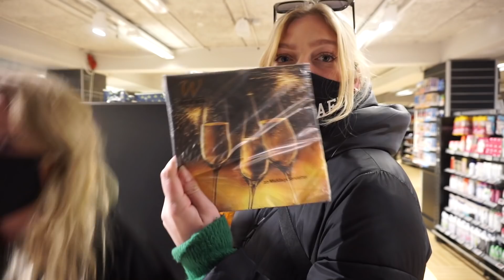en dag jeg allerede savner!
Hey venner

Info:
Navn: Natasja Vind
Alder: 24 år
Bor i: København
Filmer med: Canon 5D mark 2
Objektiv: Canon 50mm
Redigering: Imovie